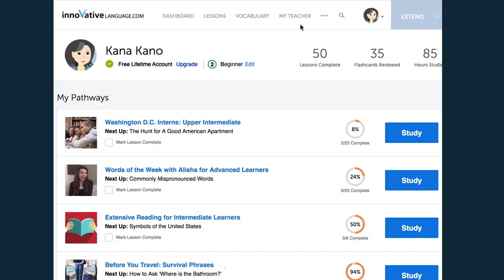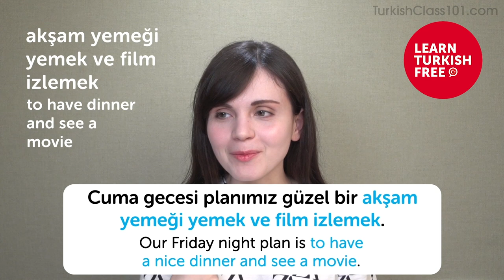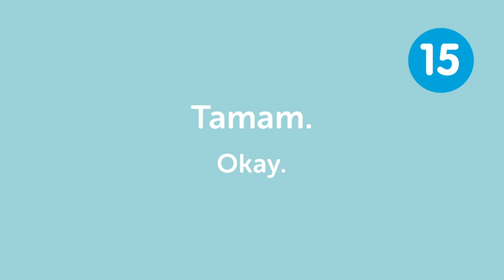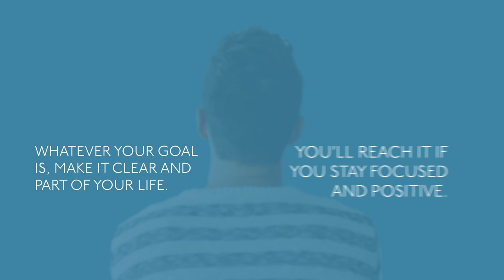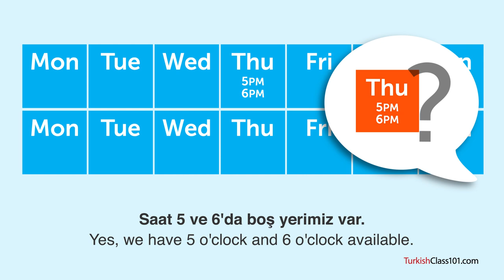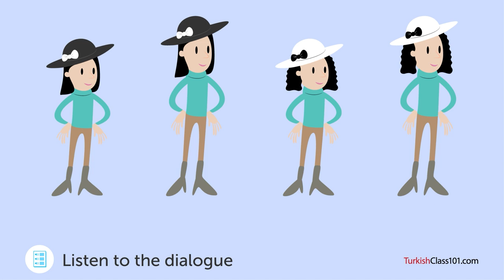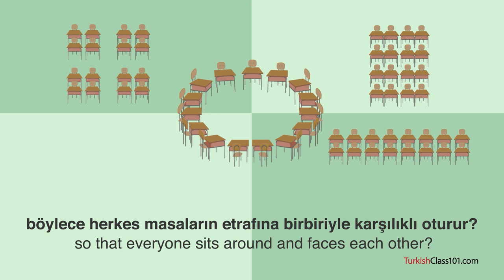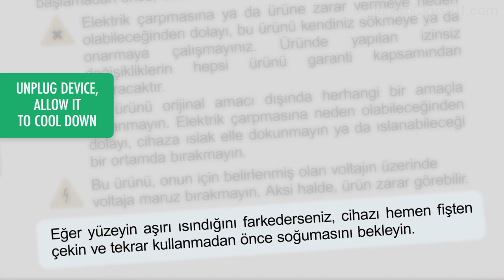Learn Turkish Today - ALL the Turkish Basics for Absolute Beginners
← Click here and get the best resources to learn in the most efficient way.

This video is for you because we will help you improving your Turkish speaking skills!

You've decided to start learning Turkish, so let's get you speaking like a Turkish native speaker! In this video, you'll learn the most important survival phrases in Turkish, all the phrases you need to know before you travel. If you want to start learning Turkish, this video is made for you. Our host express themselves in simple Turkish, with subtitles. This video will challenge your listening comprehension skills and help you progress in your Turkish study.

This is the fastest, easiest way to pick up basic Turkish!